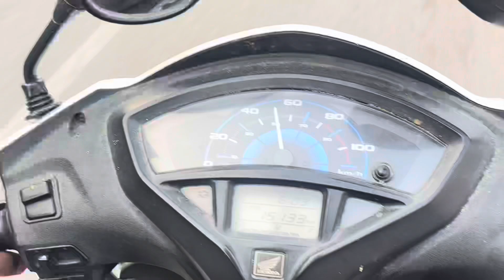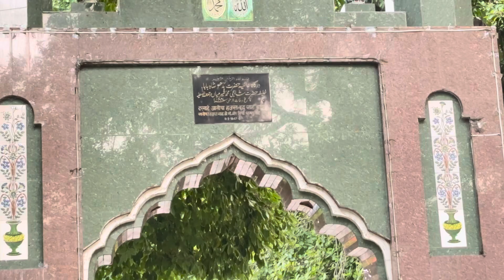हज़रत बुद्ध शाह बाबा || Hazrat Buddh Shah Baba || I.V.R.I bareilly || dargah full history